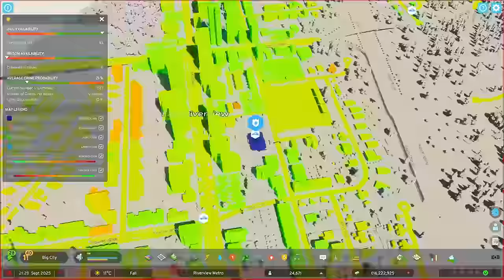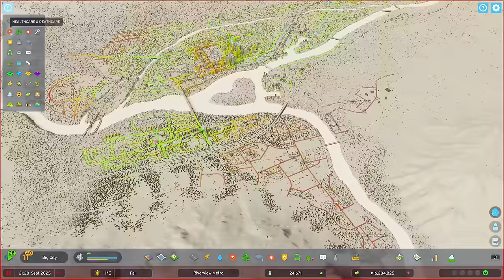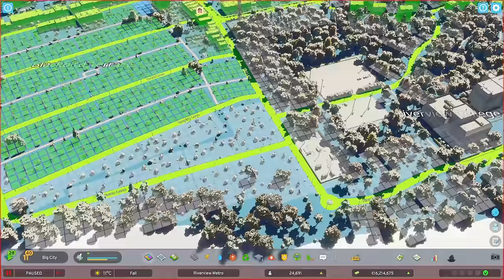The Twin Cities of Cities Skylines 2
Continuing the expansion of our Realistic North American Cities Skylines 2 city Riverview - this time around we're improving and expanding on lots of stuff: A revamp of our Police, Fire, Hospital, and Education service coverage in an attempt to better designate districts across the metropolitan area, and ensuring that our rural communities are not abandoned. We also start an entirely new town in the northeastern part of the metro area, as well as farmland/countryside expansions, small hamlets, and more! We also develop a very cool old row-house inner-city neighborhood in the city of East Riverview, before upzoning a lot of areas in both Riverview and East Riverview, ultimately bumping the population of the metro area to +30.000! Hope you enjoy!

Map;
- Mountain Village

Settings;
- Everything is set to high except Level of Detail which is set to Low, 1440p resolution.

Hardware specs;
- 3080, 32 GB ram, I5-12600KF.